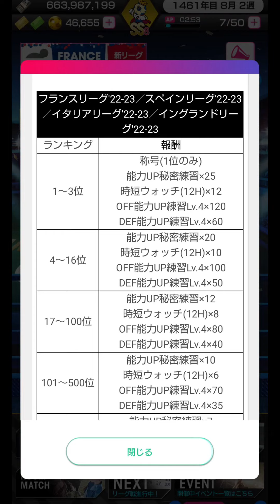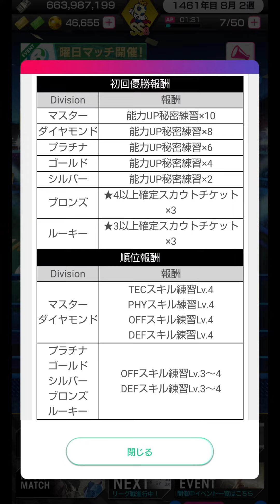【サカつくrtw】まさかのDFKM持ちブラジル人CBが登場！Qアニバ真っ最中の「谷間のガチャ」もなかなかアツい！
1枚引いてそれで終わりなら良いのですが、そういうわけにいかないのでスルーかな～

サッカー　ゲーム　ガチャ　スカウト　5周年　Qアニバ　アニバーサリー　リシャルリソン　ジーコ　ソクラテス　トニーニョ・セレーゾ　ファルカン　アレックス・テレス　フェリペ　ジョエリントン　イバニェス